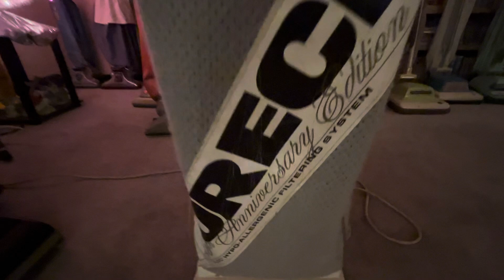The 2003 Oreck XL 40th Anniversary Edition Followed Me Home